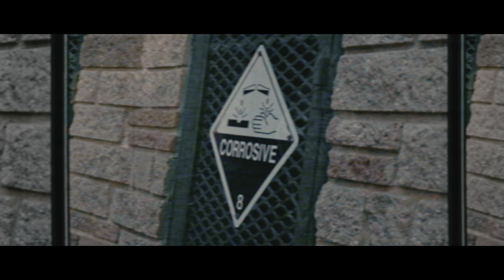The Bridge (GH5 4K HDR)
What happens when you take a VFX artist outside for a nice family walk in the park??
They make a thriller style intro sequence in HDR of course!.. just for fun

End of last year I picked up a Panasonic GH5 and Davinci Resolve to upgrade from my G85. I want to learn the ins and outs of HDR & this is one of my first tests after just walking around the park with my family for an hour. I shot everything using the HLG profile and did a rec709 grade first in Resolve, then went back and created the HDR grade in st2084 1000nit peak.